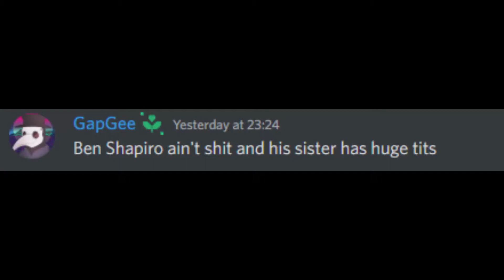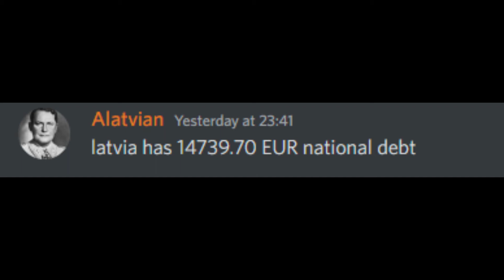Discord Shenanigans In Gilandia SMP Server #2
Clean my eyes with bleach i say
Some language might be not suitable for kids
Enjoy and viewer discrition is advized!